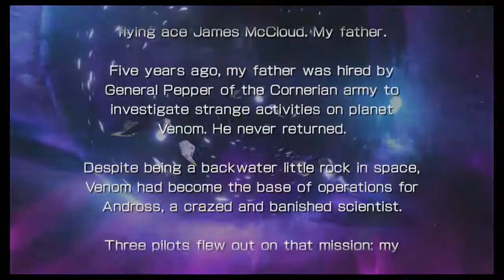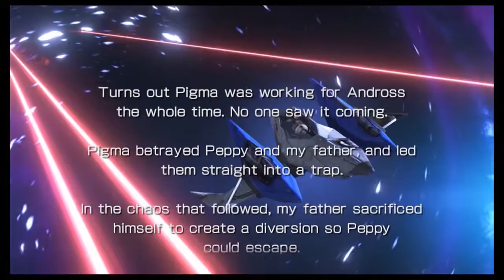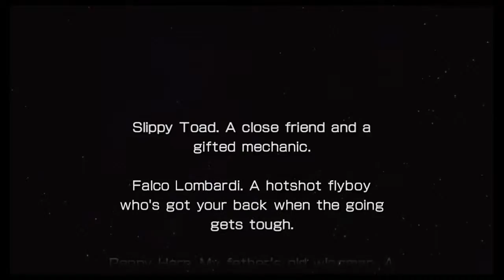Co-op Star Fox Zero Let's Play Episode #1 - Corneria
In this episode, we go through Corneria along with the prologue of the game.
Gunner - Pika
Pilot - Battle